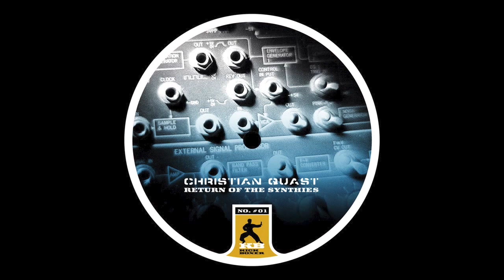Christian Quast - Return of the Synthies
Christian Quast found his way to electronic music in the young age of thirteen and back the progress of his music always was one of his major priorities. Additionally he then already experimented with music software on Commodore C-64 and later the good old Amiga 500. Caused by lots of long nights in Hamburgs Clubs, especially the UNIT, Christian`s affection to electronic sounds developed more and more and resulted 1991 in first steps to an own music studio.

At the same time he met Gary 138 D. and the first tracks of Christian Quast were played together in the studio. Christian Quast bought from Gary 138 D. various synths / equipment and continued to concentrate on producing new tracks and develop his own style.
In 1995 Christian Quast played the first live acts under the name „Aural Seduction“ and his first track has been released on CD together with Acts like : Timo Maas, Martin Buttrich, Gary D and more. Meanwhile he met Stefan Brinkmann and another project was found : „Propan“. Endless hours of studio sessions where recorded on DAT in the new analog studio based in Hamburg. There has been more and more experimentation, with vocals, equipment, modular systems, effects and the first vinyl release followed very quickly in 1996 which received overwhelming reviews. Followed by this successful partnership there has been a lot of live gigs between 1996 an 2000.

At the same time, Christian Quast was moderator at his German Radio Show „Radio Mind Wired“ (Future Sound of Hamburg, Music Works), a broadcasting which run once a month in Hamburg as a popular contrast to commercial radio stations and to spread the news of the young electronic music scene (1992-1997). Lots of inspiring impressions he may have gotten from their numerous guests: e.g. Azzido da Bass., Tobias Lampe, Martin Buttrich, Steve Bug, Gary D, Timo Maas, Oliver Huntemann, Boris Dlugosch and many more.
There came a time when the broadcast show seemed to be positioned too far away from the general audience and the Trance -Hype has been too strong in Hamburg, so the Radio Show was abandoned. Christian Quast had to pause his music interests anyway due to job-related reasons.

2001 fortunately, Christian Quast decided to give room to his own musical visions again and hit off with a solo project under his real name. During this time he enthralled with very energetic hardware live acts wich left hardly anybody calm on their seats. Until now he played in famous clubs like the Tresor (Berlin), Phonodrome (Hamburg), Depot (Stuttgart), Golden Gate (Berlin), Chillen & Grillen (Regensburg), Waagenbau (Hamburg), Magdalena (Berlin), Hafenklang (Hamburg) Waagenbau (Hamburg) to name a few.

From his early years with electronic music on, he always used music as an expression form for himself, without any orientation on mainstream and is one of the few who manage to fascinate with this instead of becoming just wacky. His style evolved to a mixture of experimental and modern sounds, whereby succeeds surprisingly in combining harder sounds with such melodies, so that the result fascinates a various kind of people also those among with more sensitive ears!

Christian Quast participated in projects like Classic the Fist, Praefutura, Open Source and Yatsuo Motoki feat. Paul Sanchez Jun. Beneath Dienstag with his jazzy saxophon sounds, Platte 19 with their percussion beats and the great voice of Shirin.

Christian Quast released so far on labels like: Safari Electronique, Glückskind Schallplatten, Neopren, Meerestief, Ironbox Music, Snork Enterprises, Kickboxer (Sublabel of Boxer Sports), BPITCH Control, Night Drive Music, futureaudio, Salto and Zyx Music to name a few.